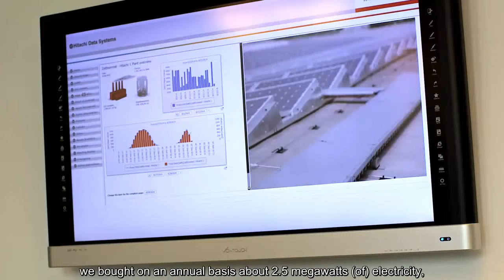Building Towards the Future-Hitachi Data Systems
Contact your Corporate Armor rep to learn more about Hitachi Data Systems